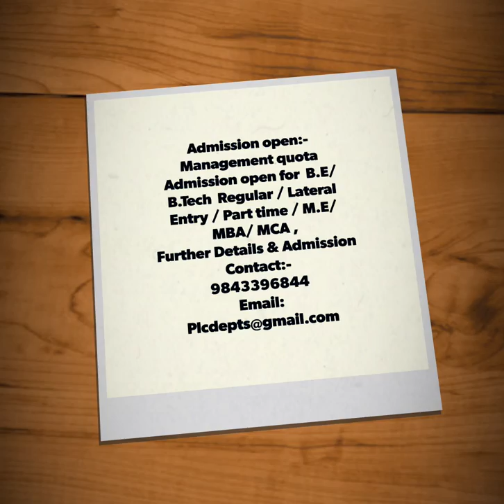List of top ten Colleges biotechnology Course vs Biomedical Course in Tamilnadu, Kerala, Hyderabad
Biomedical, Biotechnology